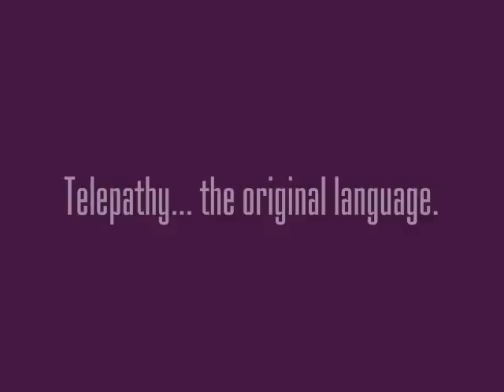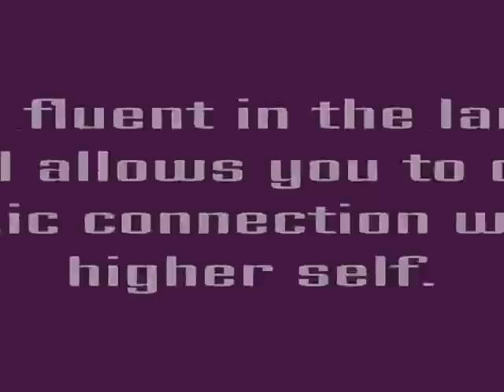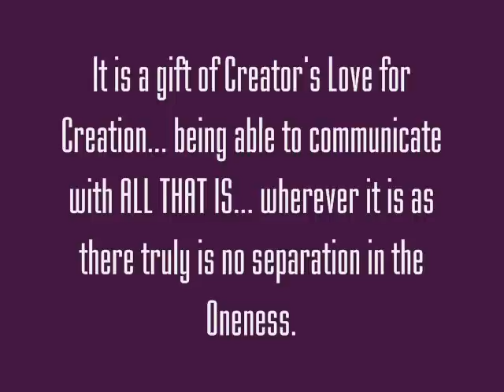TELEPATHY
Navigating the fifth dimension requires a high level of awareness that paves the way for constant telepathic communication with your higher self. This spiritual telepathy is created by setting the intention to align with your higher self. As you harmonize with this high-vibrational aspect of your being, you begin to receive frequent information downloads and guidance.

At first, you may not understand all that's being downloaded into your consciousness. Becoming adept at translating intuitive downloads is like learning to speak a new language. In the beginning, you may only understand a few words, but as you persist in immersing yourself in the new language, it becomes easier to understand. Over time, you become increasingly fluent. As you flood your mind and consciousness with information contained in spiritual downloads, you naturally magnetize further downloads. In time, becoming fluent in the language of your soul allows you to develop a telepathic connection with your higher self. As soon as you formulate a question in your mind, the answer is downloaded into your consciousness.

The Nature of Spiritual Downloads

Receiving downloads of knowledge and information is nothing new. Answers to your questions have always arrived the second you formulated a question. In the past, it may have seemed some answers never arrived. In fact, all the answers arrived the second you asked them, but you were not always able to receive them. This often has to do with levels of receptivity.

As we have said, lack of skill in translating spiritual information is one reason some answers are not received. But receptivity plays an equally important role in understanding spiritual guidance. If a download arrives in a moment when you are less receptive, you may not be aware it has arrived. These less receptive periods may occur during times of stress, physical illness, exhaustion, emotional upheaval or extreme absorption into physical reality. A busy and chaotic mind is generally not a good "receiver" whereas a still and peaceful mind is an excellent receiver. You will likely move between these states during your day, but keep in mind that when you are seeking answers, it's best to enter a peaceful state to receive them.

Optimal Receiving States

Optimal receiving times are moments when your mind is still, as during meditation, quiet contemplation and reflection; during times when you surrender and reach out for answers beyond your conscious understanding; during times when your health, vitality and life force energy are flowing and your body has a balanced (7.5) PH; during times when your heart and mind are open, when you are experiencing unconditional love, when you are experiencing gratitude, joy, absorbed in creativity and following your spiritual purpose. Focusing your mind through concentration is another technique, as is walking in nature or spending time near water. Even a shower can enhance your receptive ability.